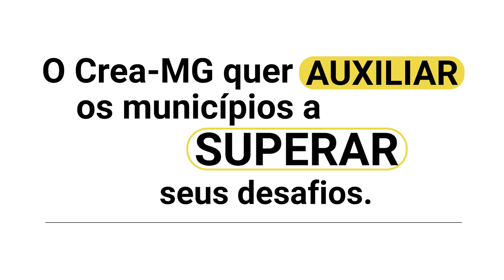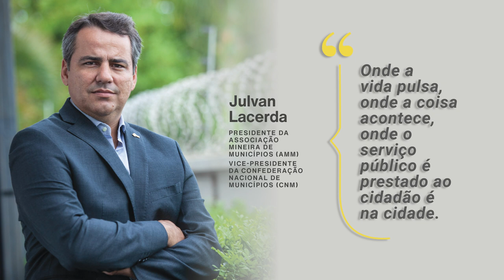Crea-MG lança cartilha com ideias e soluções para os municípios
O lançamento da cartilha “Ideias e soluções para os municípios - Contribuições da engenharia, da agronomia e das geociências” ocorreu, no dia 06 de maio de 2021, na sede do Crea-MG. A Cartilha traz informações em seis eixos: meio ambiente, urbanicidade, impacto das chuvas, alimentos, rodovias e valorização das profissões. A ideia é auxiliar prefeituras e câmaras municipais a superar desafios que afetam diretamente a população. As referências técnicas apontam melhorias com segurança, equilíbrio ambiental, cumprimento da legalidade e, acima de tudo, bem-estar humano e social.